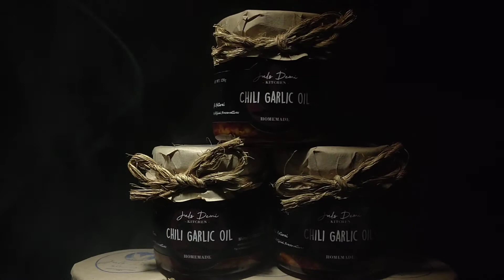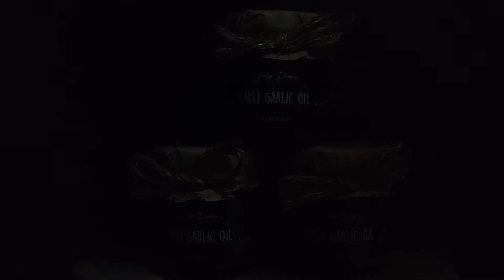Homemade Chili Garlic Oil | Juls Demi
Want it Spicy? Why not try our HomeMade Chili Garlic Oil!

Watch my Channel & Enjoy!